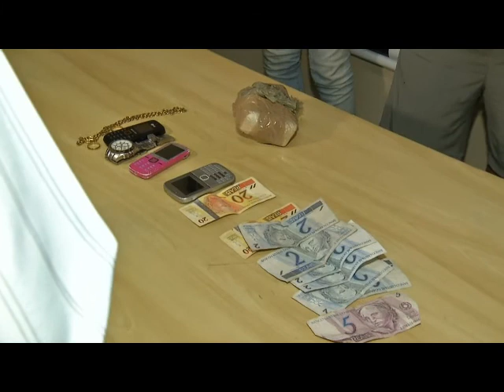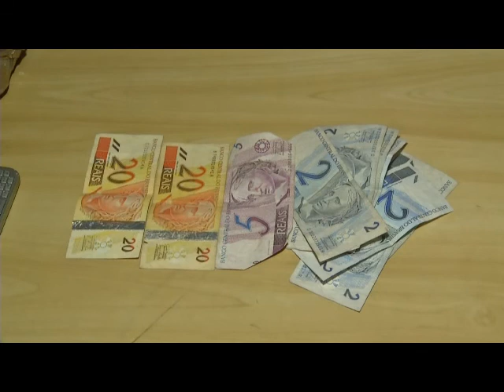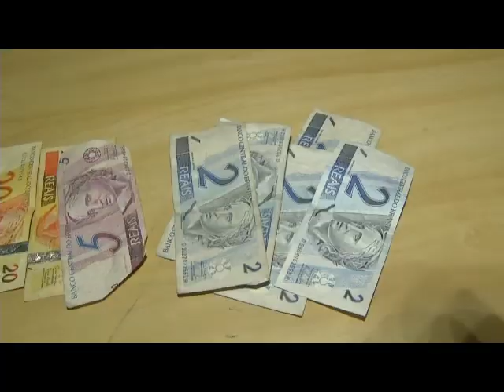Dupla é presa por crime de tráfico de drogas